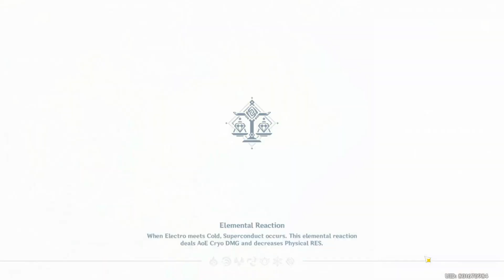Genshin Impact | Lantern Rite Tales 1 Progress 4 - 7 (Event) | Walkthrough part 56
Lantern Rite Tales 1 Progress 4 : A Festive First Adventure

Talk to Tiantian 0:00
Go to Mt. Tianheng to look for Tiantian 1:07
Collect the Xiao Lanterns 1:40
Look for Tiantian 2:07
Collect the Xiao Lantern 3:08
Talk to Tiantian 3:54
Lantern Rite Tales 1 Progress 5 : Keeping Wanmin's Patrons Fed

Head to Wanmin Restaurant to have a look 4:22
Speak to Chef Mao 4:42
Deliver the food to Atsuko 4:56
Ask About Everyone's tastes 5:27
Report back to Chef Mao 6:39
Give the Xiao Lantern to Chef Mao 7:20
Lantern Rite Tales 1 Progress 6 : Iron Ingot Meets Ziwei

Talk to Iron Ingot 7:58
Find the first suitable viewing spot and take a picture 8:31
Find the second suitable viewing spot and take a picture 10:42
Report back to Iron Ingot 11:38
Give the Almond Tofu to Iron Ingot 12:06
Go with Iron Ingot to meet Ziwei 12:19
Lantern Rite Tales 1 Progress 7 : Mondstadters in Liyue

Talk to Freki 13:36
Give a Xiao Lantern to Freki 14:08
Give a set of Dandelions Seeds to Freki 17:54
Find Somewhere to scatter the dandelions seeds 18:19
Talk to Freki 19:25